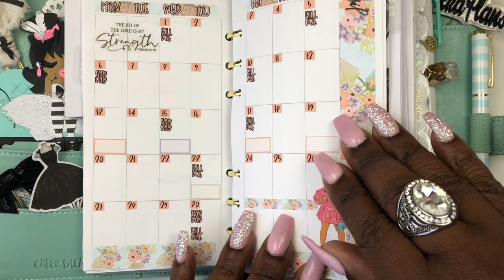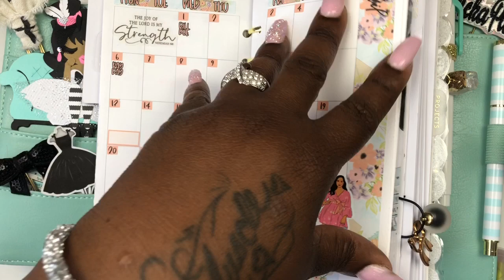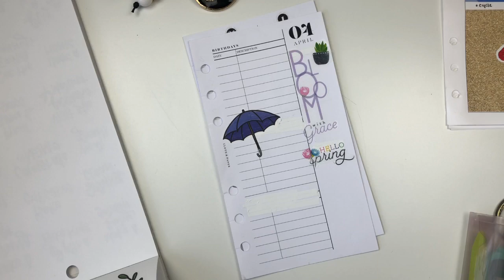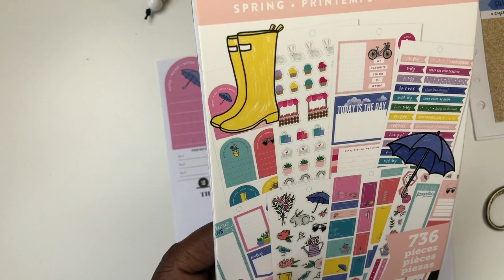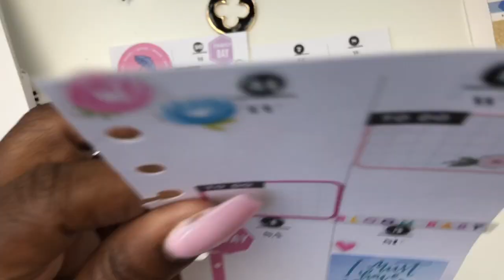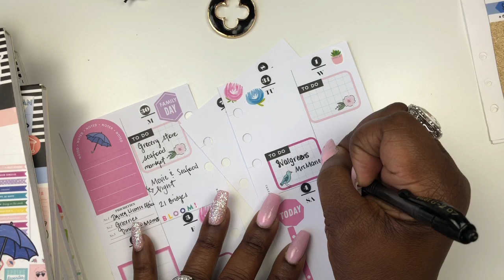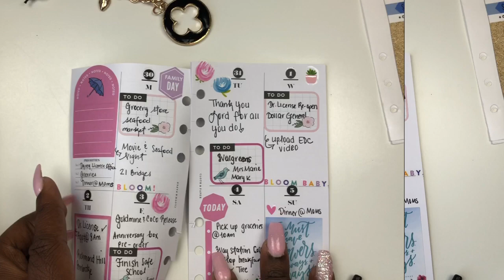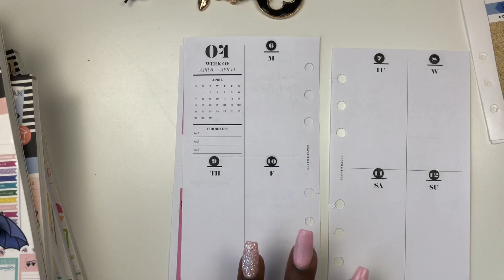PLANNING IN MY PERSONAL#CarpeDiem EDC Planning System // FLIP THROUGH// Quarantining// PWM 🥰🚨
Hey Cuties Thank you for joining me in another video. If your new to my channel Welcome and thanks for watchng.

I'm super excited about this video
I'm doing a plan with me in my carpe diem  Personal RINGBOUND AGENDA

Planners💕👛👗💄💋